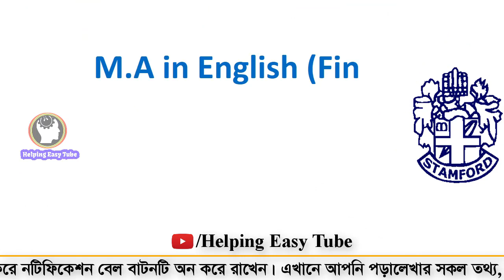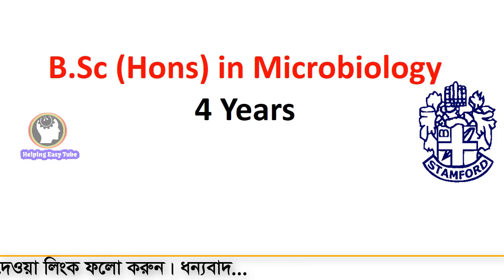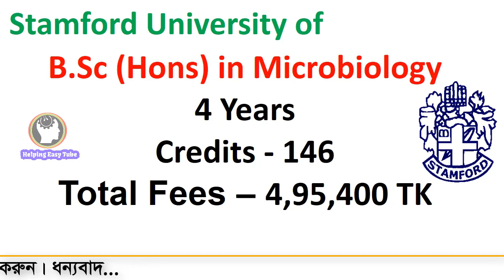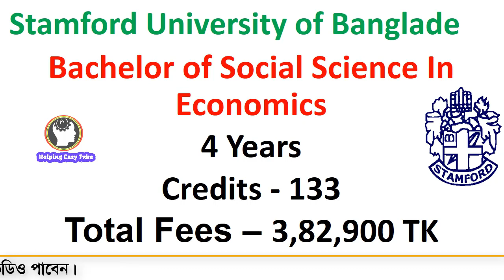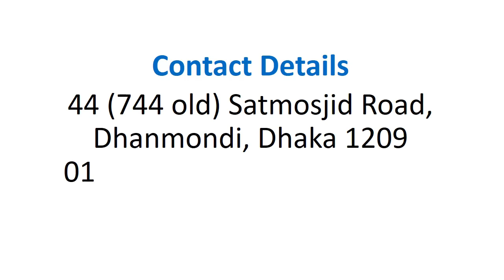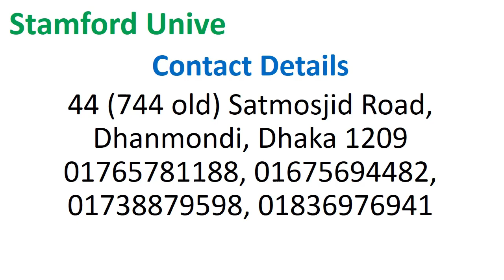Stamford university Bangladesh All Courses tuition fees | SUB Total Cost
In This Video I Will Show Stamford university of Bangladesh All Courses tuition fees.

University Overview
Established in 2002, Stamford University Bangladesh is a non-profit private higher education institution located in the urban setting of the metropolis of Dhaka (population range of over 5,000,000 inhabitants). Officially accredited and/or recognized by the University Grants Commission of Bangladesh, Stamford University Bangladesh (SU) is a very large (uniRank enrollment range: over-45,000 students) coeducational higher education institution. Stamford University Bangladesh (SU) offers courses and programs leading to officially recognized higher education degrees such as bachelor degrees, master degrees in several areas of study. See the uniRank degree levels and areas of study matrix below for further details. This 17 years old higher-education institution has a selective admission policy based on entrance examinations and students' past academic record and grades. The admission rate range is 90-100% making this Bangladeshi higher education organization a least selective institution. International applicants are eligible to apply for enrollment.

Stamford University Bangladesh (Bengali: স্ট্যামফোর্ড বিশ্ববিদ্যালয় বাংলাদেশ) is a private university in Dhaka, Bangladesh. It was established in 2002 under the Private University Act. Before starting as a university, its predecessor institution was known as a Stamford College Group established in 1994, later it was upgraded as private university of Bangladesh in 2002 and appeared as Stamford University Bangladesh. Stamford University is the first ISO certified university in Bangladesh.

University Location
Address 744, Satmosjid Road, Dhanmondi
Dhaka (population range: over 5,000,000)
1209 Dhaka
Bangladesh